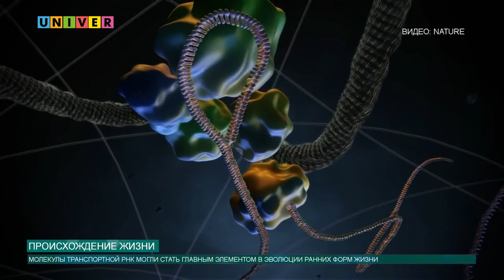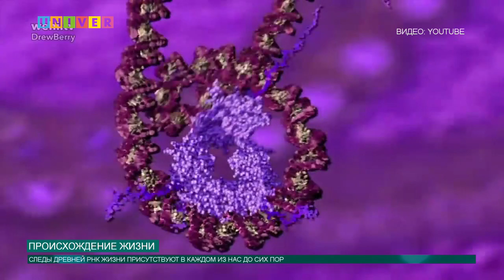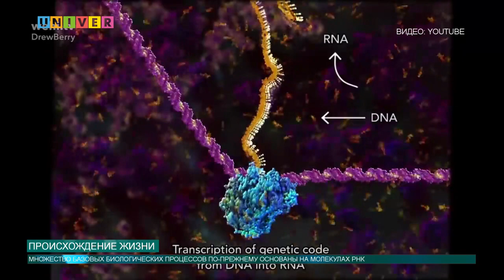ПРОИСХОЖДЕНИЕ ЖИЗНИ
Немецкие биологи ответили на ключевой вопрос о происхождении жизни. Все подробности в следующем сюжете.